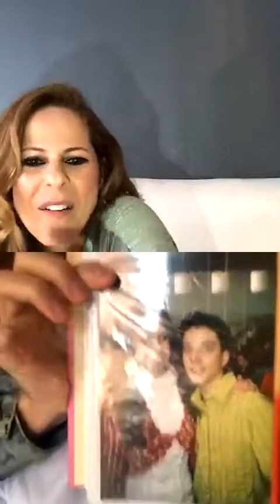Pastora Soler y Blas Cantó presentan MI LUZ (30/03/2020). Instagram Live